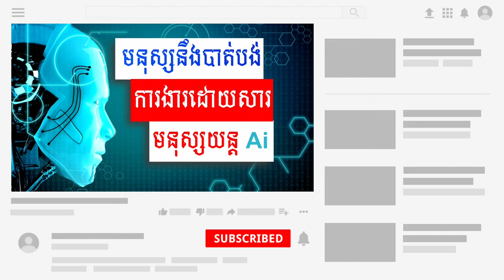មនុស្សយន្ត Ai នឹងដណ្ដើមការងាររបស់មនុស្ស ២០ ឆ្នាំខាងមុខ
នៅក្នុងវីដេអូនេះនឹងពន្យល់បង្ហាញបងប្អូនអំពីការងារមួយចំនួនដែលត្រូវបានដាក់ឲ្យធ្វើការដោយមនុស្សយន្ត Ai។

តើមនុស្សយន្ត ai អាចជំនួសការងាររបស់មនុស្សបានដែរទេ?

ពេលមើលវីដេអូនេះចប់ បងប្អូននឹងទទួលបានចម្លើយមួយដ៏ល្អ ក្នុងការជ្រើសរើសការងារបច្ចុប្បន្នឲ្យសមស្របជាមួយនឹងបរិបទសង្គម។

-និយាយដោយ: Bun Park